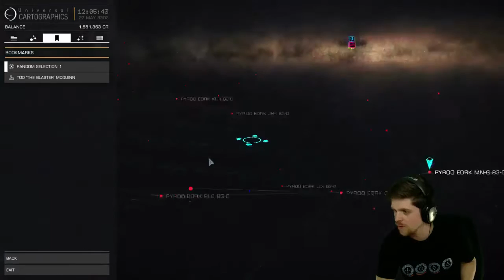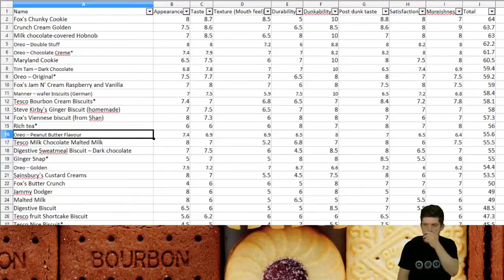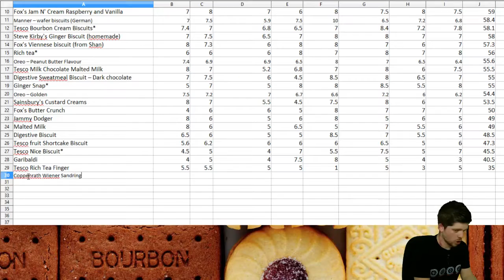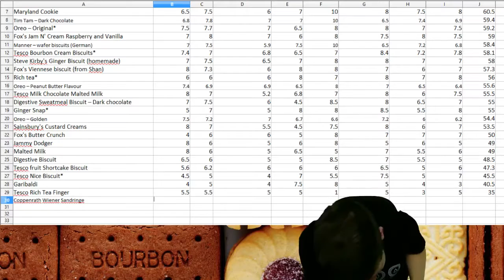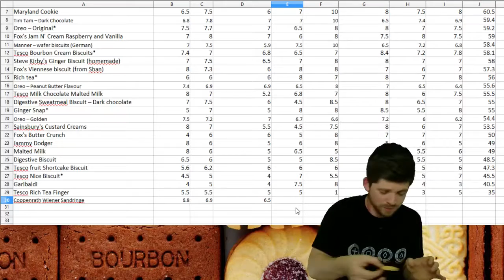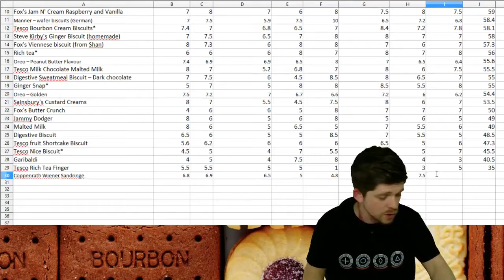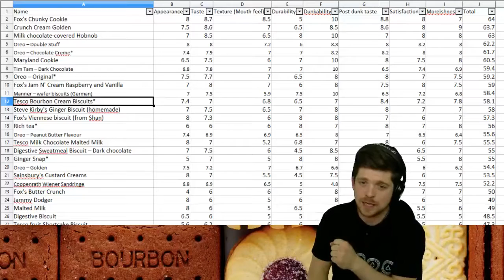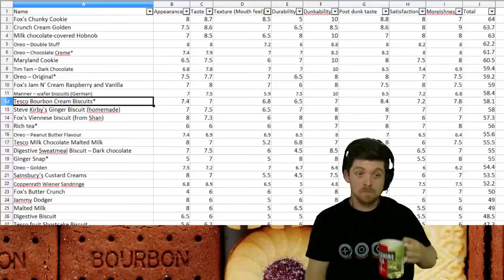S01E23 - Coppenrath Wiener Sandringe